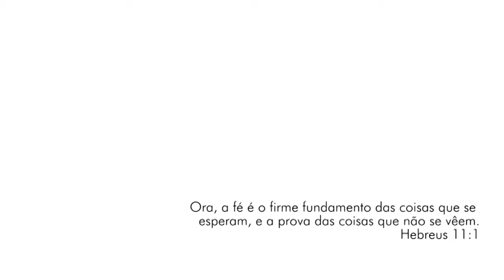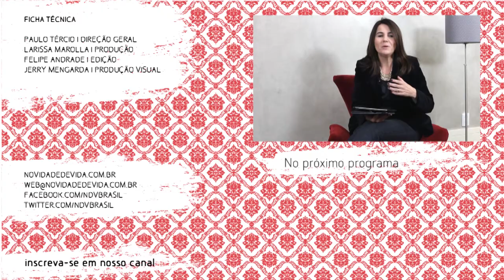Você pode! | Viver por Fé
A Bíblia nos mostra que Jesus se movia em fé, Ele sabia quem era em Deus e, por isso, mesmo com as dificuldades que enfrentou, sabia que tudo cooperaria para Seu bem. Você pode viver isso hoje!